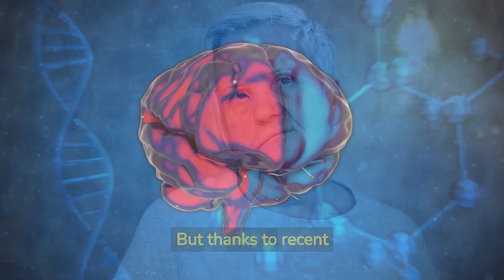The Neural Implants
Neural implants, also known as brain implants or neuroprosthetics, are small devices that are surgically implanted into the brain or nervous system to help improve or restore function to those with neurological disorders. These implants work by sending electrical impulses or signals to specific areas of the brain or nervous system to stimulate or control certain functions, such as movement, sensation, or communication. They have shown promising results in treating conditions such as Parkinson's disease, epilepsy, and spinal cord injuries, and researchers continue to explore new applications for this technology.